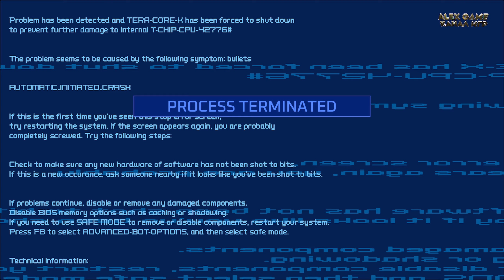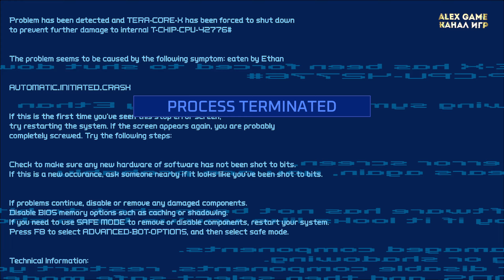Шутер 2022 - как Doom и Cyberpunk | Turbo Overkill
Turbo Overkill динамический новый шутер 2022 года в котором есть мотивы doom и cyberpunk , шутер турбо оверкилл очень быстрый и динамический с разными локациями и ключами  ,мне он напомнил старые добрые игры по типу doom - turbo overkill это отличный шутер что бы провести время .

Об игре - Turbo Overkill
Turbo Overkill  динамичный ретро-шутер с видом от первого лица в сеттинге киберпанка и легендой Doom . События Turbo Overkill происходят в городе будущего SIN  где герою получеловеку предстоит пройти массу уровней с массой врагов.. Нас ожидает огромное количество вооружения с дополнительными режимами огня а так же модификации конечно и мини магазины , модификации разбросаны по карте  ещё у нашего героя есть пила да та самая пила из doom только она на ноге ( думаю для удобства ) ,  конечно есть парные пистолеты с особым режимом стрельбы. Есть также более любимые всем стволы дробовик, миниган , два узи  ,и конечно модификации к ним .
в шутер Turbo Overkill отмечу приятно играть за каждым поворотом за каждым новым уровнем тебя ждет что то новое  .то чего тебе так не хватало  , игра Turbo Overkill сразу бросает тебя в бой без этих жалких долгих обучений что не может не радовать вас и меня .

На alex game канал игр , есть много разнообразных прохождений и жанров твоих любимых проектов , заходи в плейлист и будет тебе счастье .